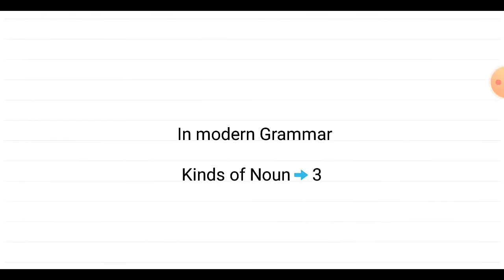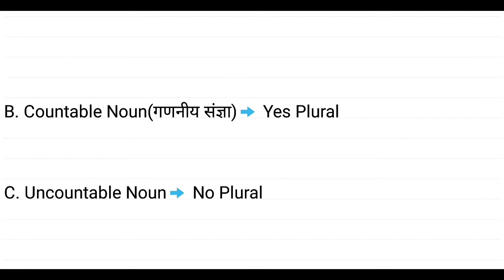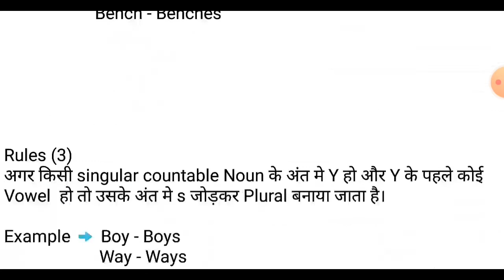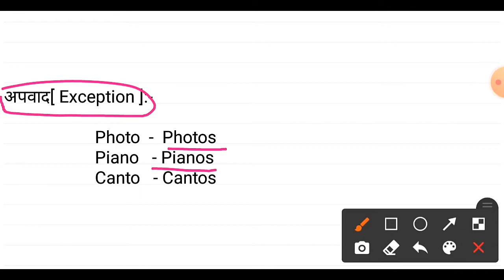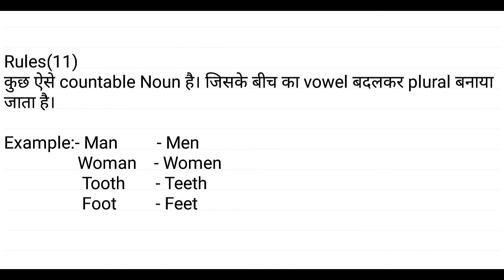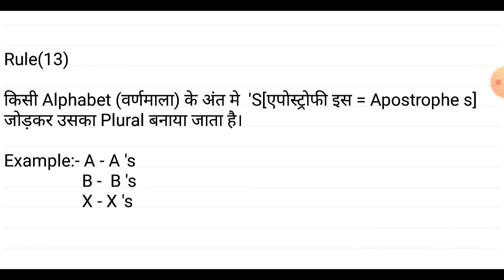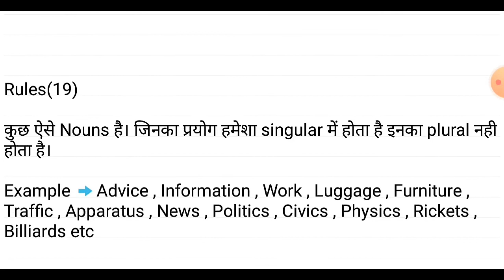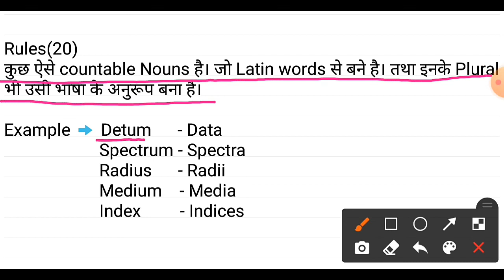Rule to Change Singular Into Plural Numb | English Grammar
अगर आप ने मेरे यूट्यूब चैनल को अभी तक सब्सक्राइब नही किये हैं तो सब्सक्राइब करना ना भूले साथ मे बेल ऑयकन भी दवाना ना भूलें ताकि वीडियो के नोटिफिकेशन आप तक पहुँच सके।